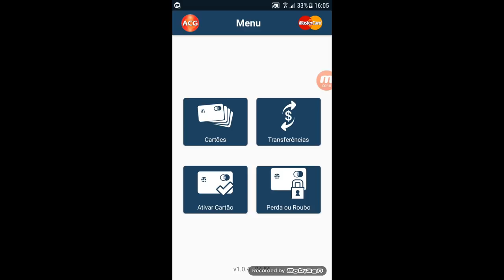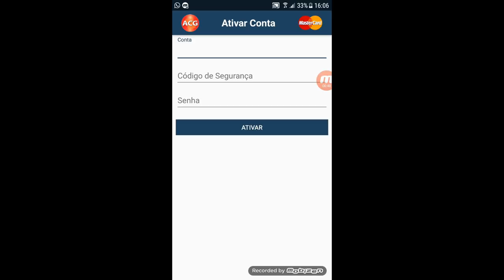💳CONTA DIGITAL, CARTÃO LOJAS AMERICANAS MASTERCARD, VALE A PENA?🥈🥇